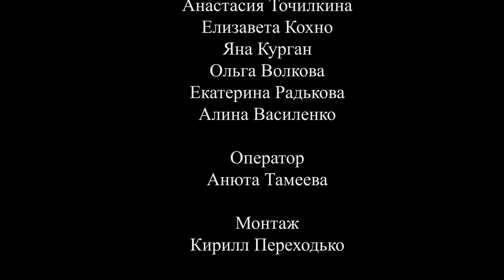О лауреате Нобелевской премии Леланде Хартвелле рассказывают студенты ГомГМУ, гр. Л-202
Нобелевский лауреат Леланд Хартвелл занимался изучением теломер в ДНК.